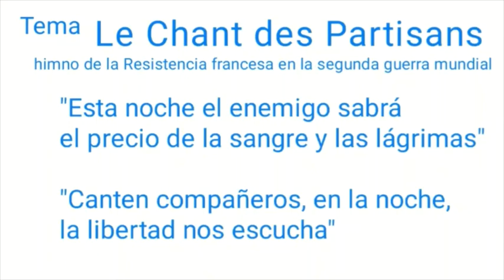Nissman, la víctima 86 (y otros temas) | NO HAY DERECHO | con Marcelo Crovato | RepúblicosTV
Originalmente iba a conversar con el Diputado argentino Waldo Wolff, sobre los atentados contra la embajada israelí y la AMIA en Buenos Aires y el memorandum de entendimiento con Irán, lo que conllevó al asesinato del Fiscal Alberto Nissman, pero la conversación llegó a otros puntos, sobre el estado actual de la Argentina, lo que demuestra mi posición que cuanndo se saque del poder al socialismo del siglo XXI (en cualquiera de sus versiones, chavismo, kirchnerismo, etc) hay que execrarlo y asegurarnos que no pueda volver al poder.

De acá surgió mi editorial, donde comento mi artículo de esta semana "Biden el sorpresivo sin solución definitiva", que pueden leer

En la conversacón con el Diputado Waldo Wolff, menciono un artículo que escribí hace poco más de un año, donde muestro que sin duda alguna, el Fiscal Alberto Nissman fué asesinado, evaluación que hice en mi condición de abogado especializado en el area de las ciencias penales y criminalísticas.

Por último, hago mención de otro artículo del año pasado, llamado "Purismo Pacifista", que pueden leer